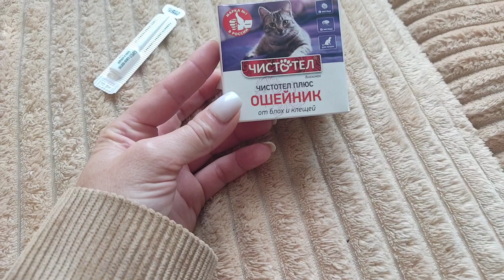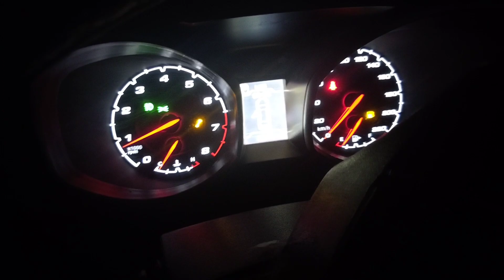Мотивация на уборку 🧹 Что я ем Костюмчик Почём у нас бензин?